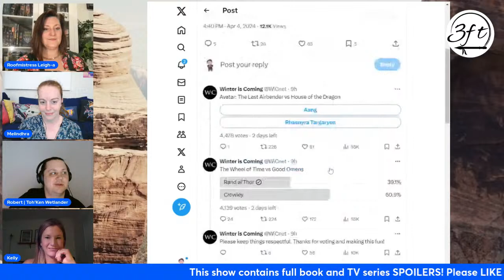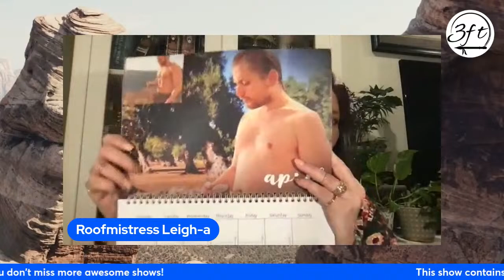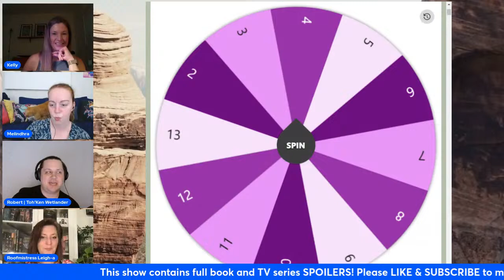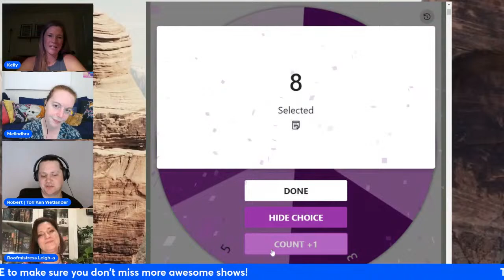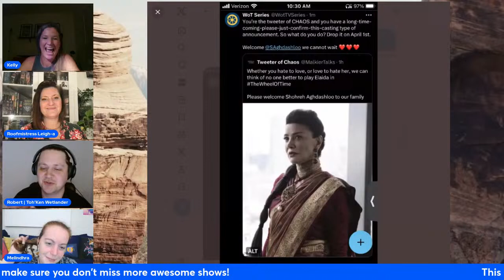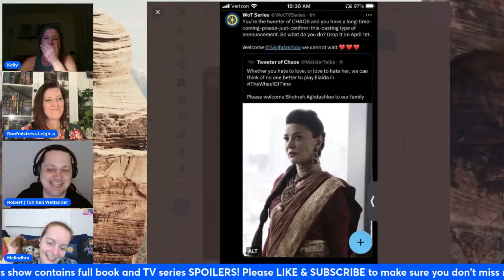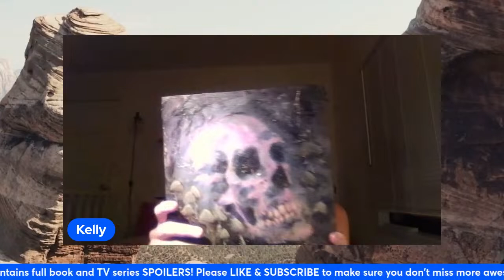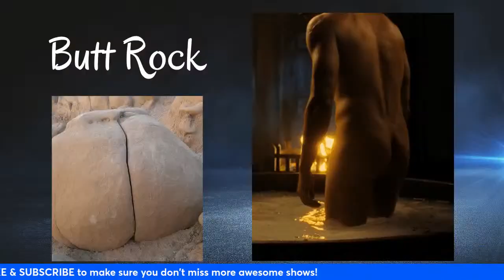What to expect when you're conning ft Kelly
Hosted by Malkier Talks - The Token Wetlander
Co-Hosts
Bain&Chiad